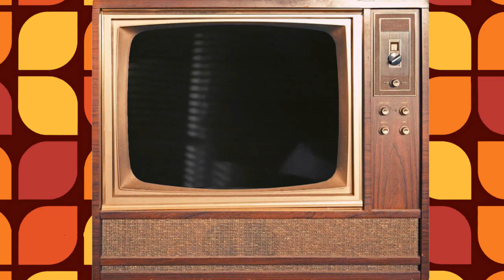Siskel & Ebert Review - Body Heat, Continental Divide, Mommie Dearest, Only When I Laugh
In this episode, Siskel and Ebert review: Body Heat, Continental Divide, Mommie Dearest, Only When I Laugh and First Monday in October.